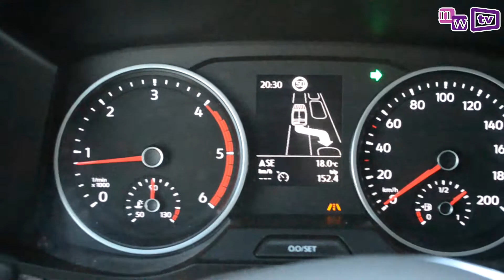Jak działa system "Park Assist" w Crafterze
Odwiedź nas !